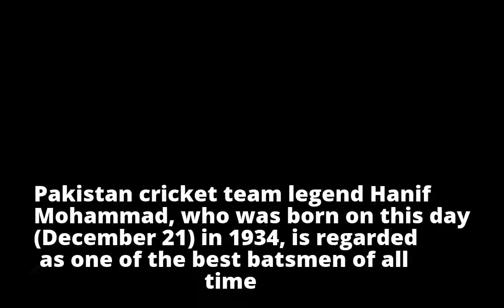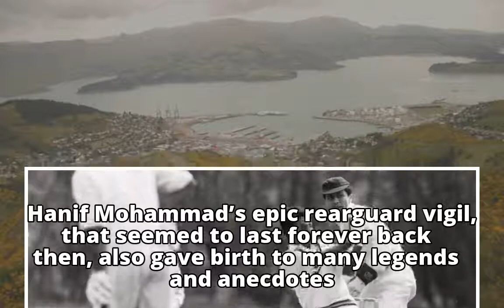When a spectator broke his legs watching Pakistan cricket great Hanif Mohammad bat